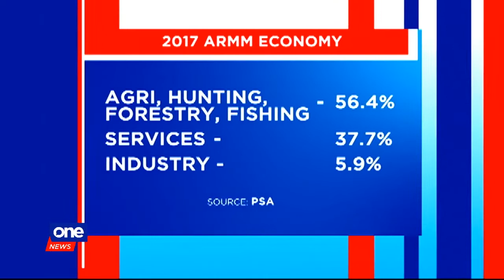The ARMM has the highest poverty incidence in PH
With the Bangsamoro Organic Law promising greater autonomy and more revenues, the National Economic Development Authority sees an opportunity for both public and private sectors in the region.